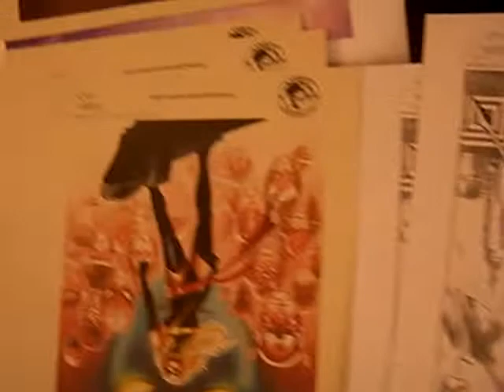Drink & Draw avec Paul Renaud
Rencontre Mercredi 18 Novembre au Rallye Dante avec Paul Renaud, dessinateur de Cavewoman, Red Sonja et Athena.